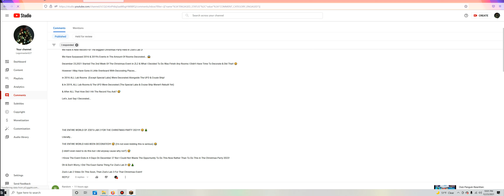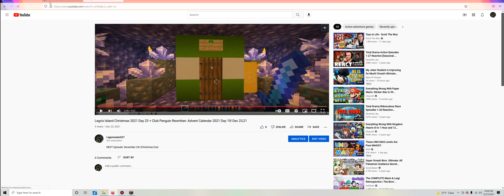Zoe's Lab 2: Christmas Party 2021 Week 2 Update! :D December 23,2021!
NEXT Episode: December 25! (Christmas)